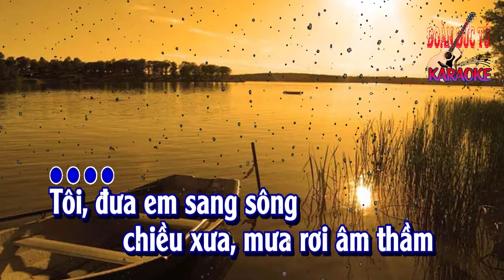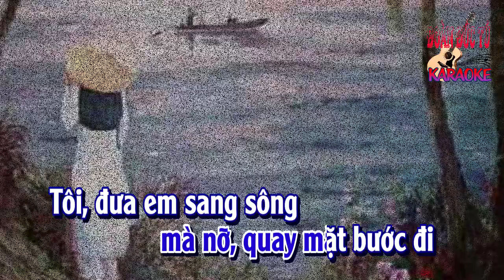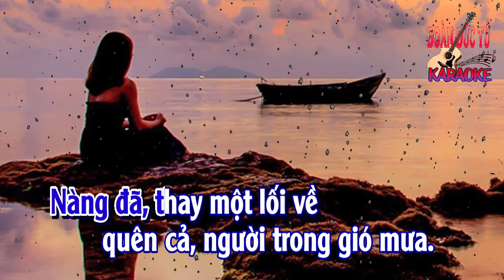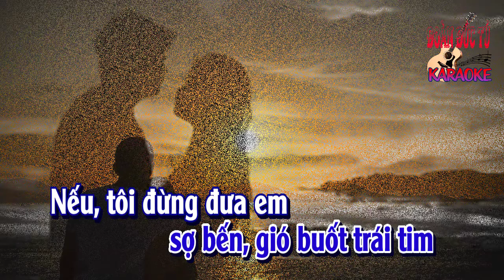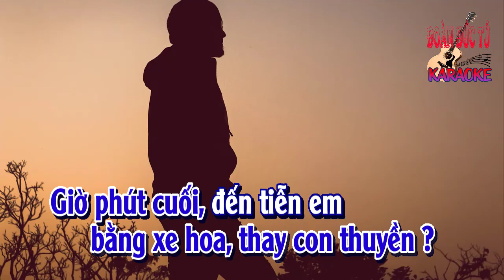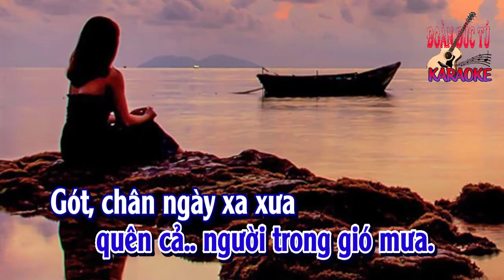karaoke Tôi Đưa Em Sang Sông (tone Nam)🎤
Tôi Đưa Em Sang Sông., sáng tác: Nhật Ngân & Y Vũ., hòa âm & dựng karaoke: Đoàn Đức Tú.
Tôi, đưa em sang sông
chiều xưa, mưa rơi âm thầm
Để thấm, ướt chiếc áo xanh
và đẫm, ướt mái tóc em
Nếu, xưa trời không mưa
đường vắng, đâu cần tôi đưa
Chẳng lẽ, chung một lối về
mà nỡ, quay mặt bước đi

bàn tay, nâng niu ân cần
Sợ bến, đất lấm gót chân
sợ bến, gió buốt trái tim
Nếu, tôi đừng đưa em
thì chắc, đôi mình không quen
Đừng bước, chung một lối mòn
có đâu, chiều nay tôi buồn

Rồi.. thời gian
lặng lẽ trôi
Đời tôi, là chiến binh
đi.. khắp phương trời
Mà.. đời em
là ước mơ
Đẹp muôn, ngàn ý thơ
như, ngóng, trông chờ

Hôm, nao em sang ngang
bằng xe hoa, thay con thuyền ?
Giờ phút cuối, đến tiễn em
nhìn xác pháo, vướng gót chân
Gót, chân ngày xa xưa
sợ lấm, trong bùn khi mưa
Nàng đã, thay một lối về
quên cả, người trong gió mưa.

Rồi.. thời gian
lặng lẽ trôi
Mà.. đời em
là ước mơ